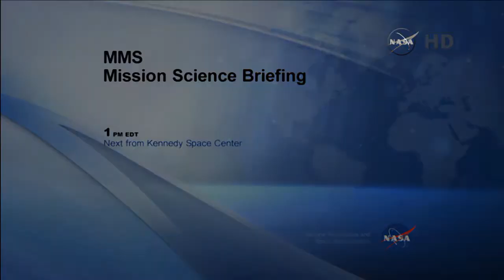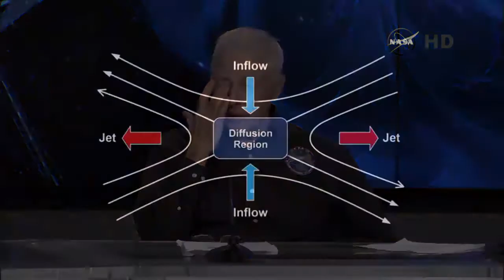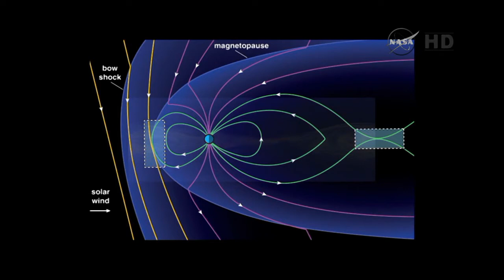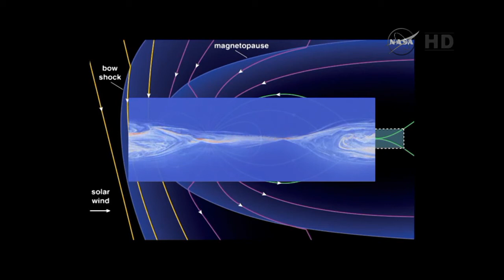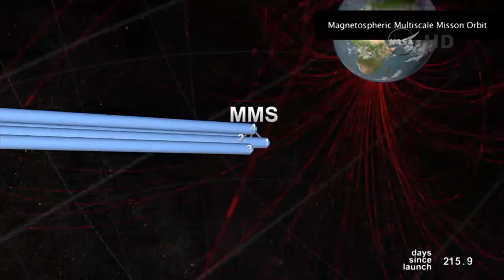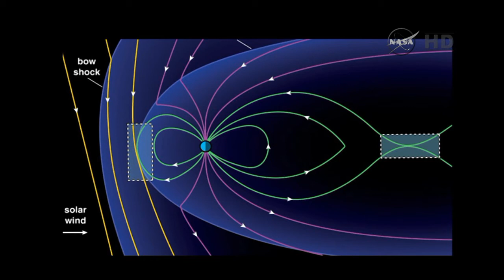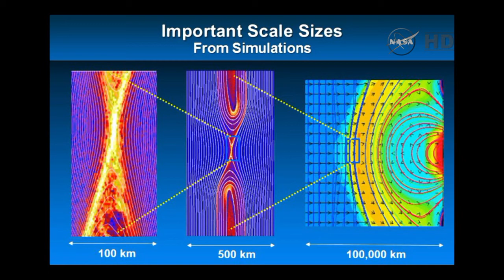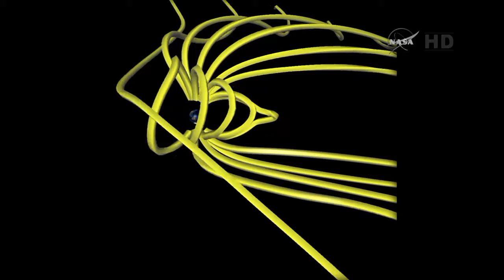NASA Magnetospheric Multiscale MMS Mission Science Briefing